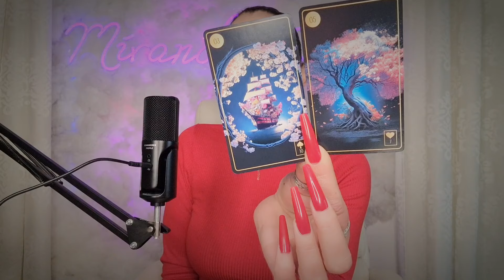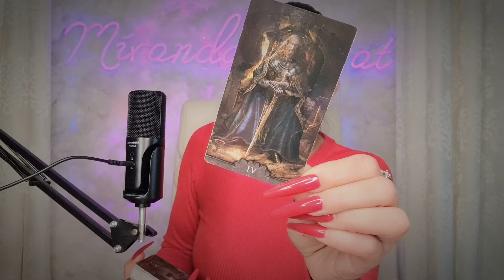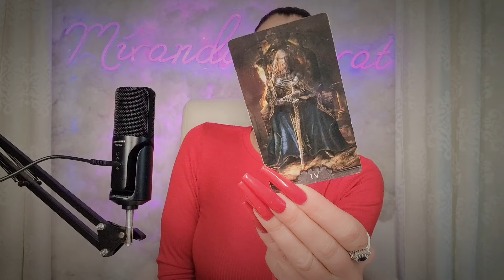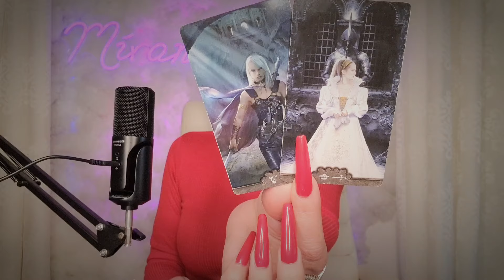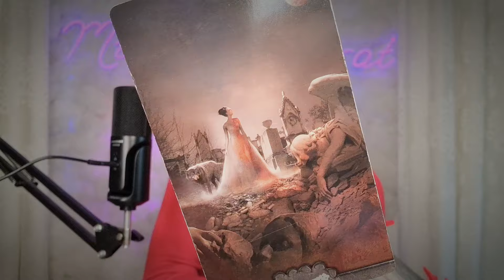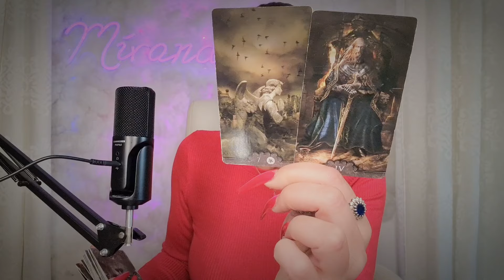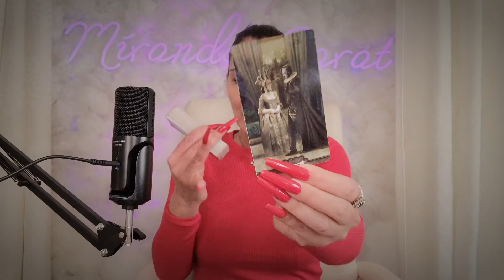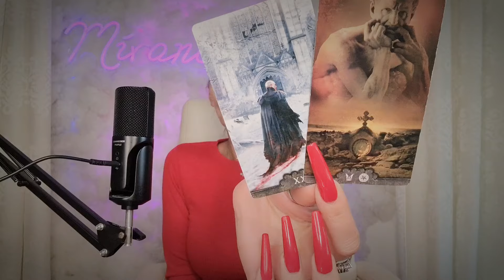Deshalb kam es zur Trennung ! Seelenprozess & Prüfung | Du & Dein Gegenüber | Orakel Tarot Liebe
**DANKESCHÖN !!! 🎁💝🎁

Meine Amazonwunschliste:

Name: Miranda
Postnummer 21163930
Packstation 499
12205 Berlin